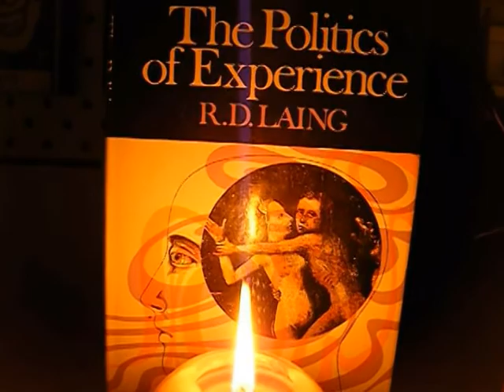The Politics Of Experience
An Empty Ballet production. The epic and entropic poetry of R.D. Laing, excerpted and parsed by Thomas Good, who also shot himself in the (video) footage. This piece is for William "Bill" Rowe who became an itch in the guts that can't be scratched out.